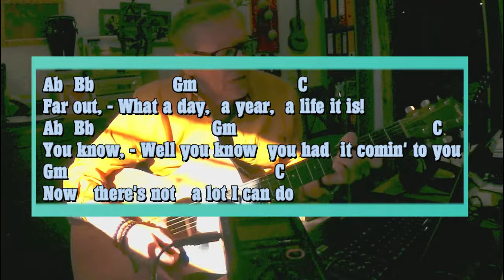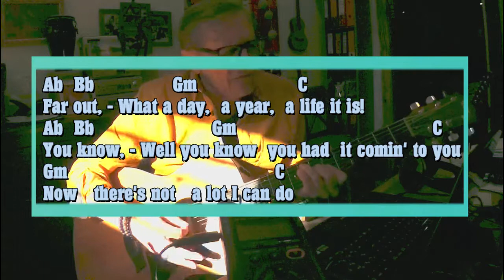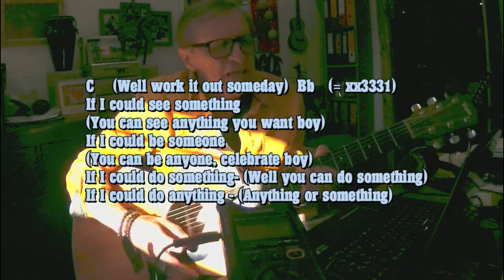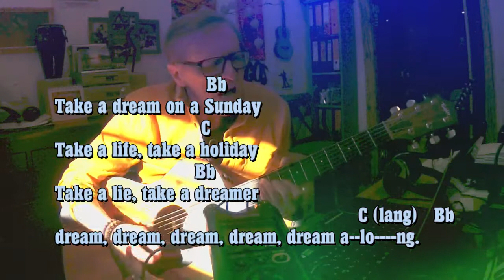Tutorial for Acoustic Guitar: "Dreamer" (c) 1974 by Supertramp - How To Play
xx0775   xx0780                    xx0775   xx0780
Dreamer,        you know you are a dreamer
Well can you put your hands in your head, oh no!
       D      xx0780                       D      xx0780
I said dreamer,       you're nothing but a dreamer
                      C                      F   G   F   G

        Ab  Bb            Gm               C           C9 C
I said "Far out, - What a day,  a year,  a life it is!"
Ab  Bb               Gm                          C
You know, - Well you know  you had  it comin' to you,
Gm                              C
Now   there's not   a lot I can do

Dreamer,       you stupid little dreamer;
So now you put your head in your hands, oh no!

D xx0780 D xx0780 C  D

Gm                              C    C   Bb(4)
C(4)                               Bb
      Well work it out someday     Mam mam
Bb                 C
If I could see something (You can see anything you want boy)
              Bb
If I could be someone    (You can be anyone, celebrate boy)
Bb            C
If I could do something- (Well you can do something)
If I could do anything - (Anything or something)
Bb                             Bb   C
Ah ah - out of this world?   Ah ah..Ah
                  Bb
Take a dream on a Sunday
                    C
Take a life, take a holiday
                   Bb
Take a lie, take a dreamer
                                  C          C (long)  Bb
dream, dream, dream, dream, dream a--lo ng.

Well can you put your hands in your head, oh no!    Oh No
"Dreamer" is a hit single from British band Supertramp's 1974 album Crime of the Century. It peaked at number 13 on the UK singles chart in February 1975. In 1980, it appeared on the band's live album Paris. This live version was also released as a single and hit number 15 on the US charts. "Dreamer" also appeared on Hodgson's album, Classics Live, recorded on tour in 2010.